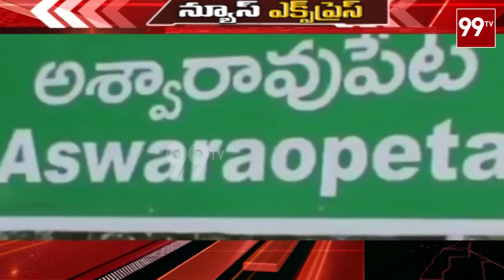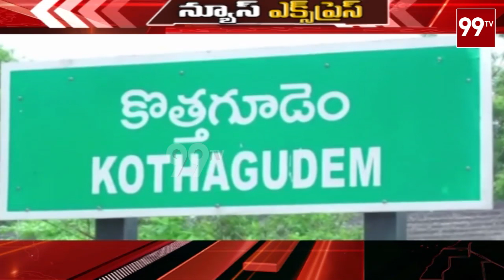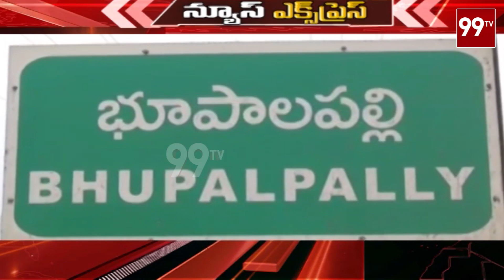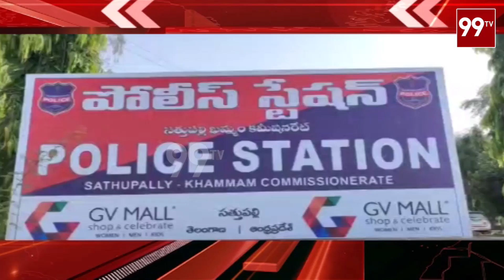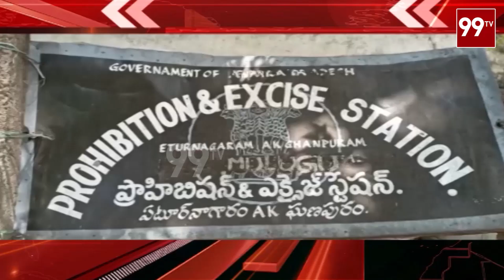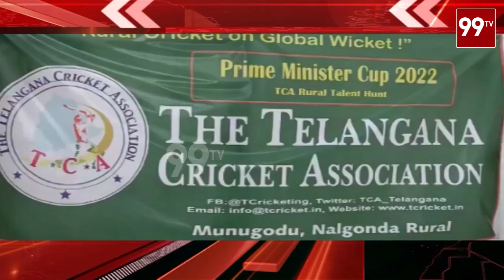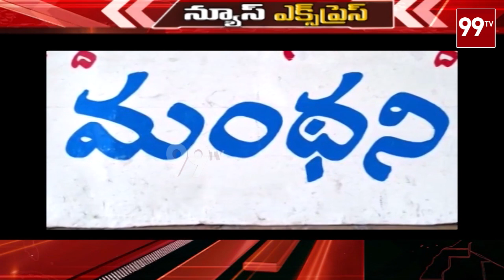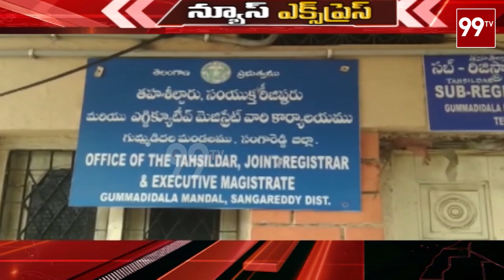TS News Express | News Highlights | Telanaga Latest News |99TV